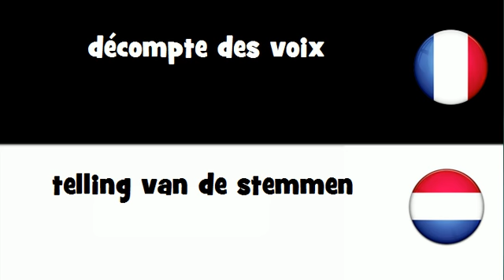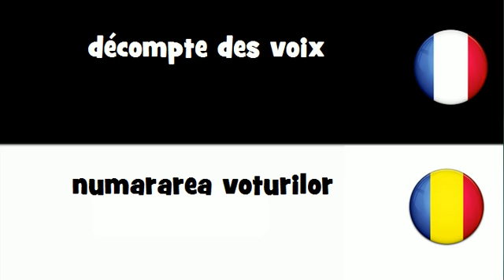Dites le en 20 langues # décompte des voix